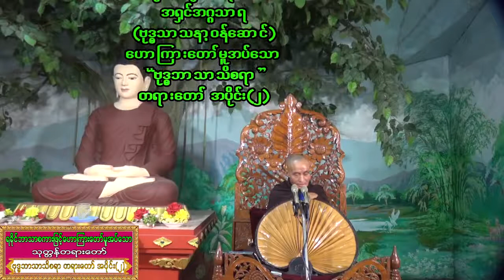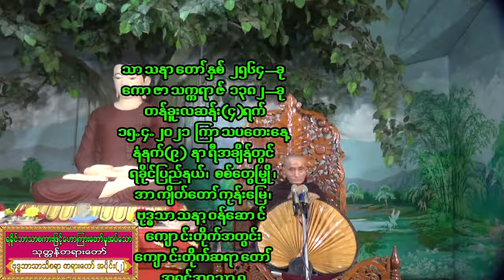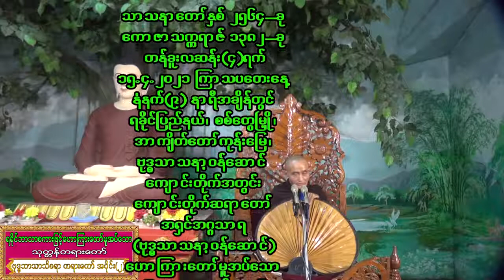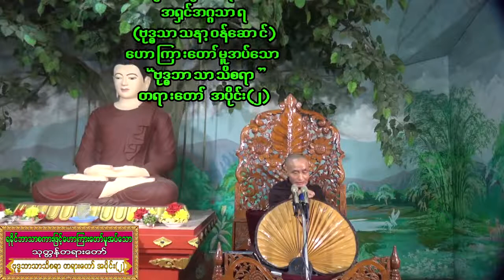(သင်္ကြန်တွင်း ဓမ္မဒါနအဖြစ် အထူးတရားတော်များ) (ရခိုင်ဘာသာစကားဖြင့်) al-15.4.2021 ဗုဒ္ဓဘာသာသိစရာ=၂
(သင်္ကြန်တွင်း ဓမ္မဒါနအဖြစ် အထူးတရားတော်များ) (ရခိုင်ဘာသာစကားဖြင့်) အၡင်အဂ္ဂသာရ(ဗုဒ္ဓသာသနာ့ဝန်ဆောင်)ဟောကြားတော်မူအပ်သော သုတ္တန်တရားတော်များ (သင်္ကြန်တွင်း ဓမ္မဒါနအဖြစ် အထူးတရားတော်များ) (ရခိုင်ဘာသာစကားဖြင့်) အၡင်အဂ္ဂသာရ(ဗုဒ္ဓသာသနာ့ဝန်ဆောင်)ဟောကြားတော်မူအပ်သော သုတ္တန်တရားတော်များ